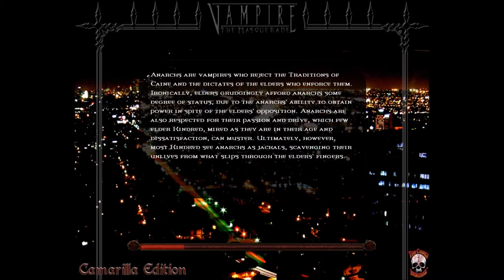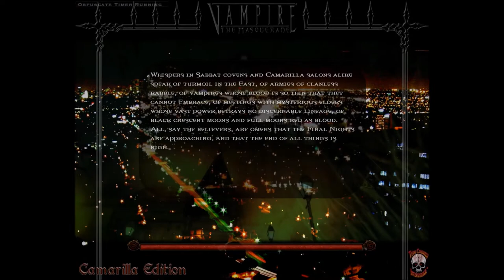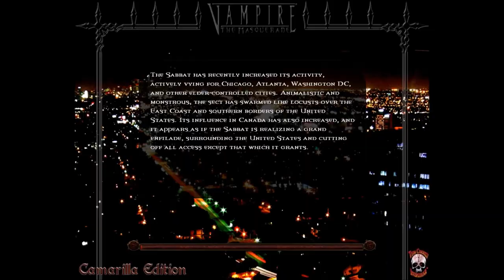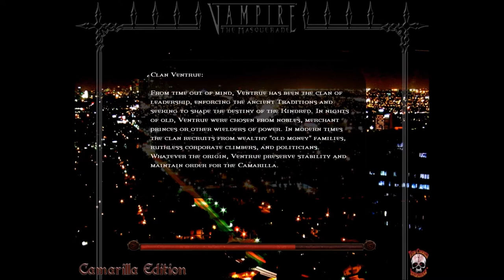Vampire The Masquerade Bloodlines Part 11: Butt Toucher